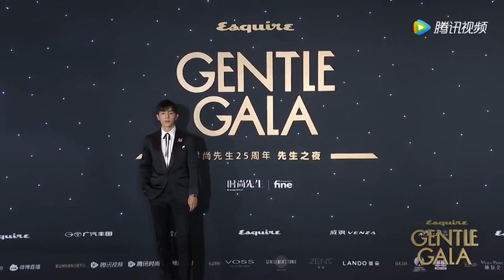GENTLEGALA Denglun quá quyến rũ và lịch lãm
GENTLEGALA
Bộ vest đen cổ điển của Deng Lun với ruy băng và phụ kiện sáng màu tạo nên một quý ông bảnh bao#dengluninternational